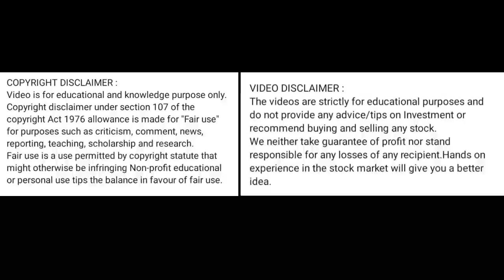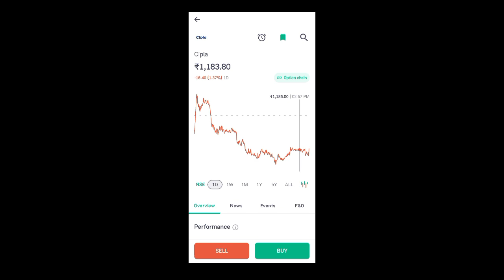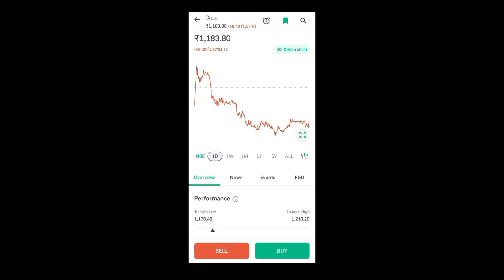cipla share news today l cipla share price today l cipla share news l cipla share price today